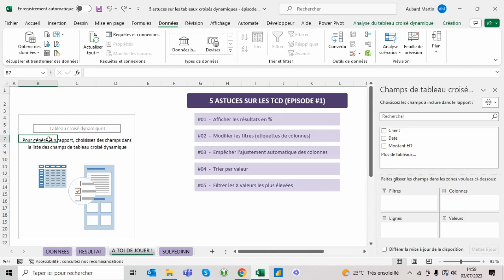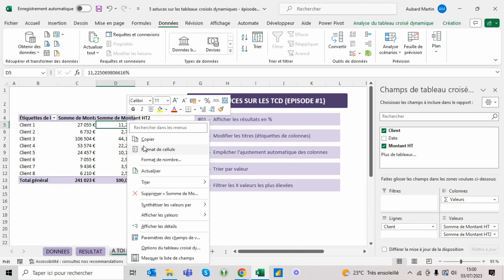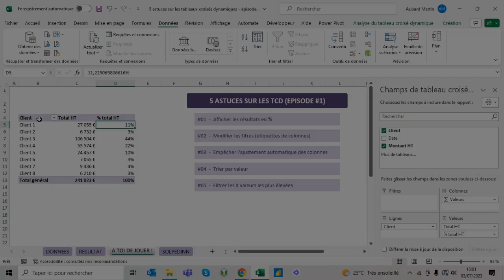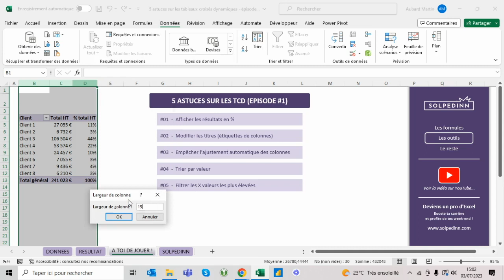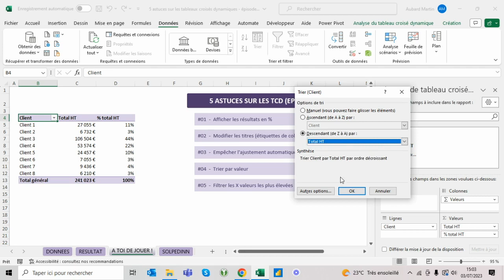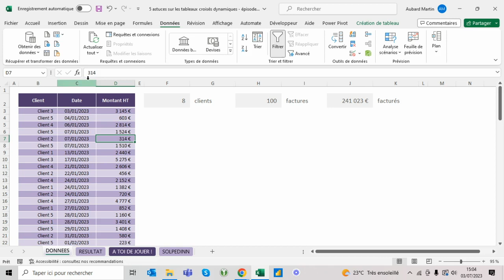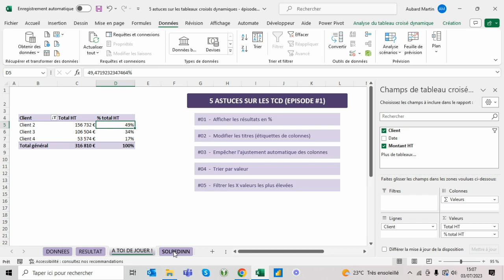5 astuces pour les TCD sur Excel - Episode #1 (Tuto)